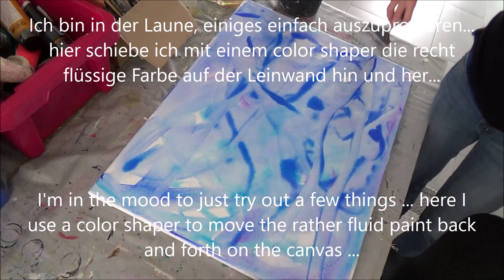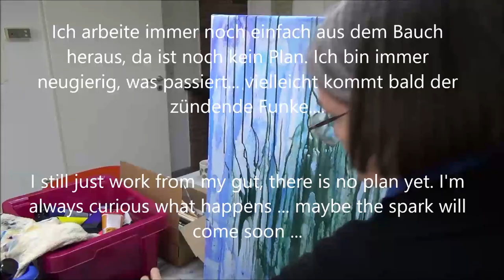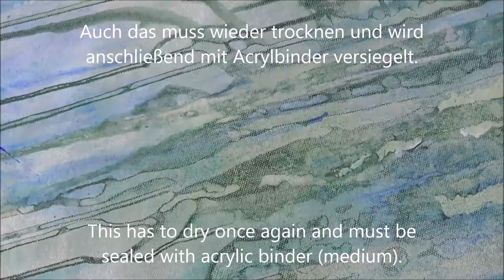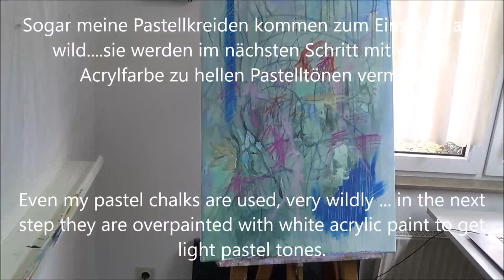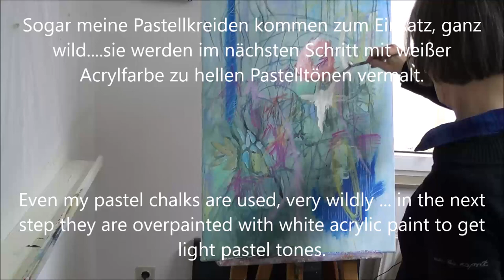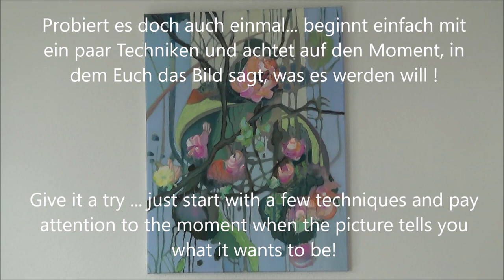Acryl malen Frühling floral abstrakt "Japanese dreams" Acrylic painting spring flowers abstract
In diesem Video könnt Ihr miterleben, wie so manches mal ein Bild bei mir zu stande kommt. Ich habe einfach Lust zu malen und beginne, ohne nur die geringste Ahnung zu haben, was ich machen werde. Manchmal dauert es ganz schön lange und es braucht eine Handvoll Techniken und Schichten, bis das Bild mir seine Idee präsentiert. Wenn ich positiv bleibe im Prozess und zuversichtlich, wenn ich mir Pausen gönne (manchmal auch über Nacht oder mehrere Tage), wird mir das Bild irgendwann sagen, was es werden will. Probiert es einmal aus. und lasst Euch von Zufall und Intuition leiten!

In this video you can see, how some of my paintings "happen" to me. I just feel like painting and I start without having the slightest idea what I'm going to do. Sometimes it takes a long time and it takes a handful of techniques and layers for the painting to present its idea to me. If I stay positive in the process and confident, if I take breaks (sometimes overnight or several days), the painting will eventually tell me what it wants to be. Try it out ... and let chance and intuition guide you!